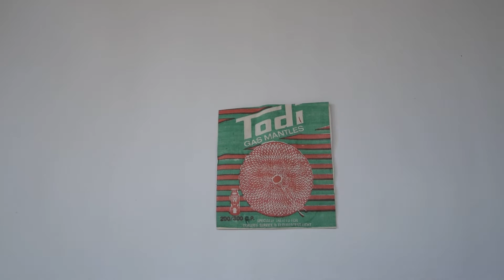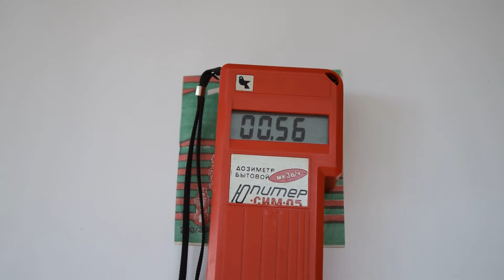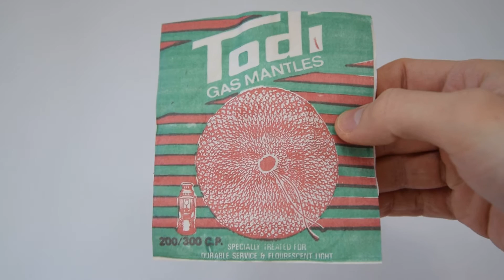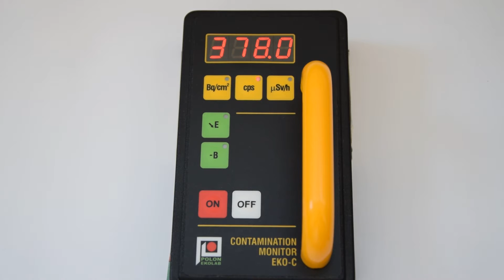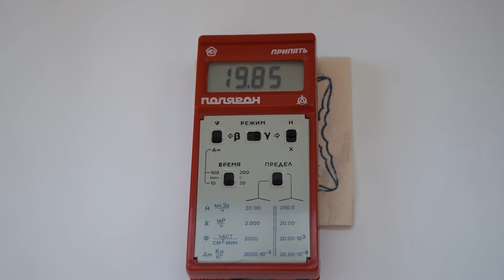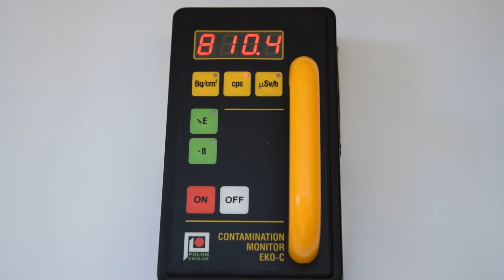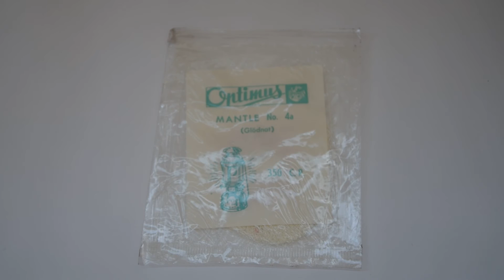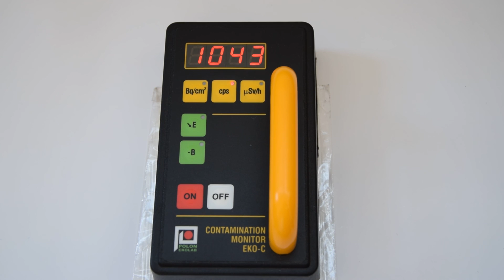Radioactive Gas Mantle collection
Jupiter SIM-05 only gamma measurement
Polaron Pripyat - Gamma and beta
Contamination Mnoitor EKO-C - gamma, beta and alpha